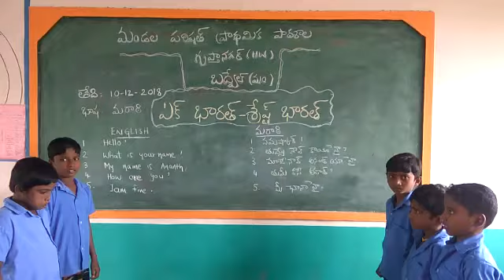MPPS GUPATHANAGAR HW,BADVEL MANDAL,KADAPA DT,MARATI LANGUAGE